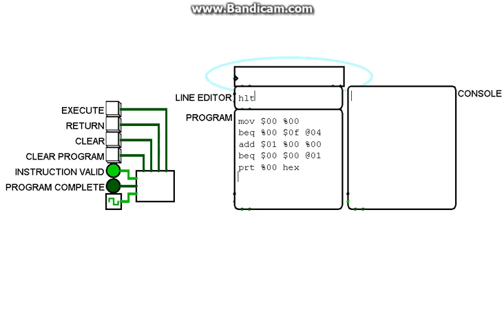CPU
This is a video of my CPU performing a "while" loop that counts to 15 and prints the resulting value as a hexadecimal string.

The first line of code (indexed as @0) loads the number zero into register 0 (a memory cell that holds 1 byte). The next instruction tells the CPU to jump to the print instruction (located in @4) if the contents of register 0 are equal to 15 (0xf in hex). If the branch does not occur, then the CPU will increment the number in register 0. After this, it jumps back to @1 and repeats this process until the number is equal to 15. The process then halts execution, otherwise the program would be run infinitely.

Comparison of program:

My language:

mov $00 %00
beq %00 $0f @04
add $01 %00 %00
beq $00 $00 @01
prt %00 hex
hlt

Higher-level pseudocode:

while (x != 15) {
    x = x++;
print x;